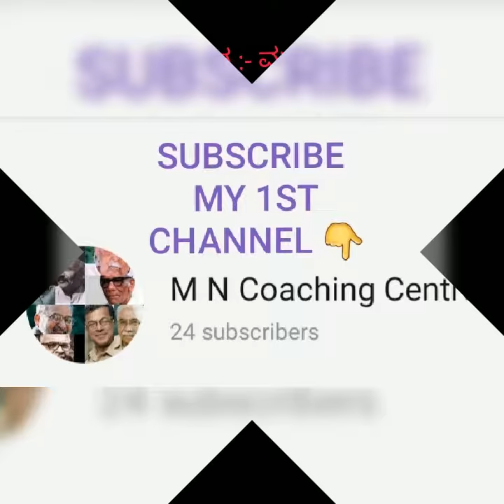Vijaya sri sabarada kaviparicheya/10th standard sr - 2 kavi/by m n coaching center/watch,read